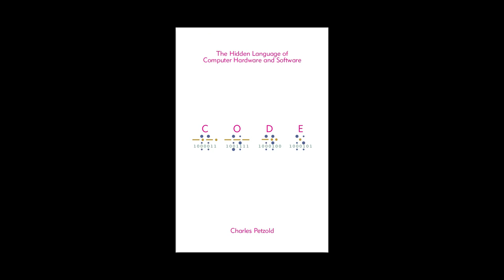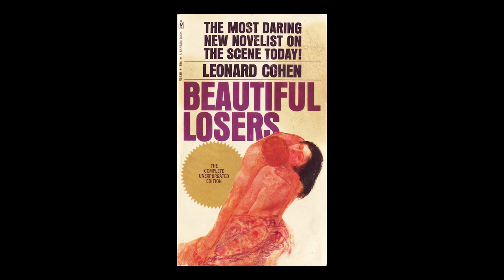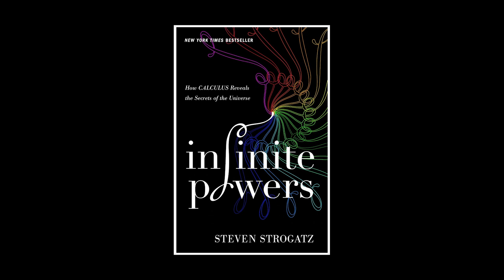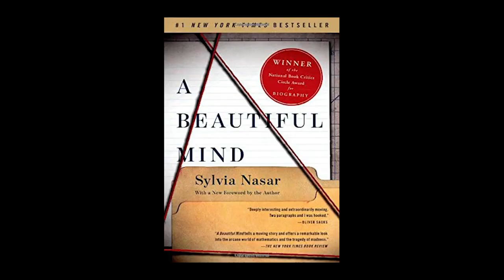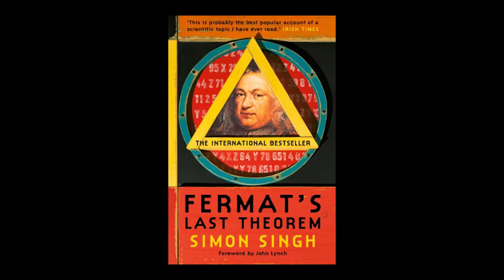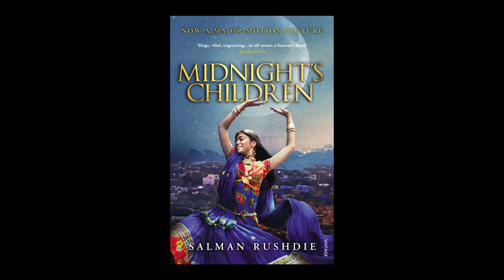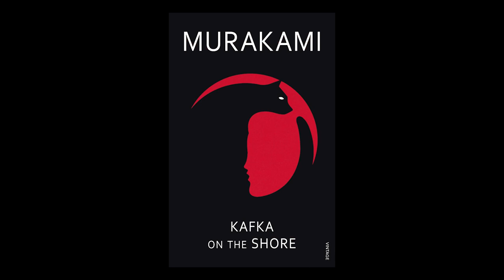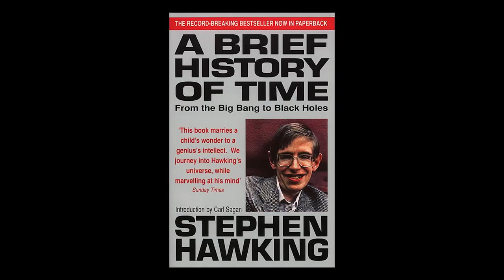22 Book & TV Show Recommendations by Manu Joseph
22 Book & TV Show Recommendations by Manu Joseph

Manu Joseph is an Indian journalist and writer. His debut novel Serious Men won The Hindu Literary Prize and the PEN/Open Book Award. His second novel, 'The Illicit Happiness of Other People', was published in September 2012.

Book Recommendations by Manu Joseph :
The Hidden Language of Computer Hardware and Software by Charles Petzold
Beautiful Losers by Leonard Cohen
Infinite Powers by Steven Strogatz
Faraday, Maxwell and the Electromagnetic Field by Nancy Forbes and Basil Mahon
A Beautiful Mind by Sylvia Nasar
Zero to One by Blake Masters and Peter Thiel
Skin in the Game by Nassin Nicholas Taleb

About Chalchitra Talks : Chalchitra Talks is India's biggest platform for recomendations of movies, books, TV Shows, podcasts, poetry by experts and celebrities. We also make video essays and fictional content. We also do nightly streams where we do quizzes and fun conversations!

Timestamps:
0:00 Precap
0:26 Introduction
6:16 Book Recommendations
18:24 Best Library Manu Joseph Visited
21:41 Favorite Reading Place
29:19 Childhood Depicted in Books
30:32 Favorite Book to Film Adaptation
30:50 Movie and TV Show Recommendations
34:08 Favorite Stand-Up Comics
34:45 Favorite Interviewers
36:28 Opinion on Harry Potter Books
38:02 Opinion on Murakami
45:44 Why Christopher Nolan is the worst Science Fiction Maker Ever?
49:40 Exercise Recommendation
52:55 A Must Buy Thing under 100 Dollars
54:03 Opinion on Tim Ferris
56:50 Habits/Book Recommendation on self-Improvement
1:01:27 Opinion on Nassim Nicholas Taleb
1:03:27 End Notes